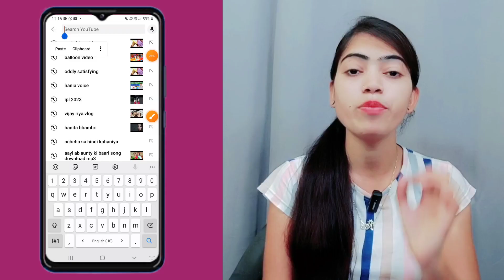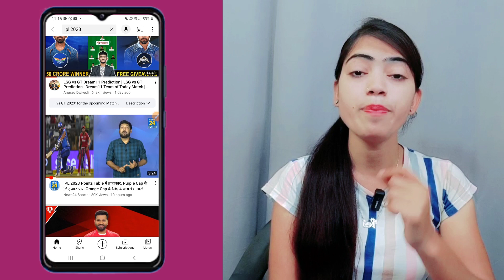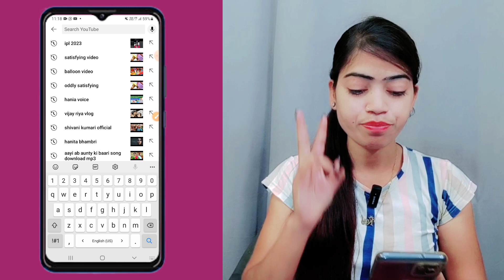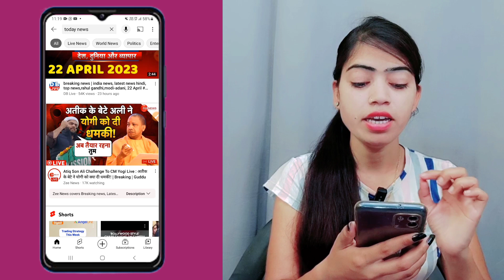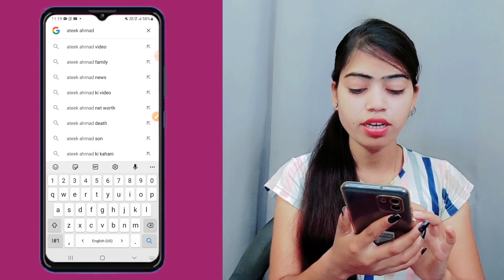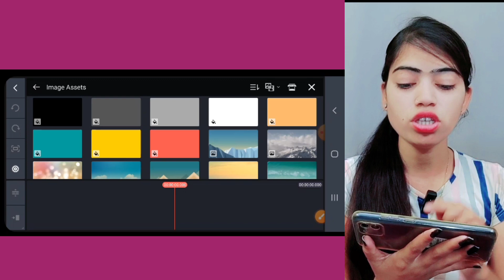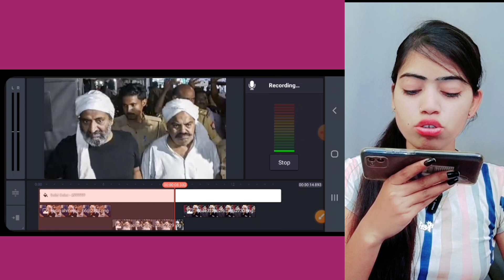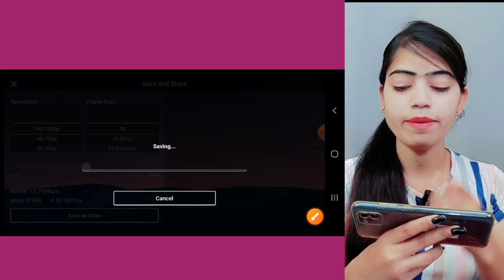No Face ❌ No Voice ❌ ऐसा चैनल बनाओ 24 घंटे मे Monetize ✅ Best Youtube Channel Idea Without Face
No Face❌No Voice❌ ऐसा चैनल बनाओ 24 घंटे में Monetize✅ | Best youtube channel ideas for quick growth

Copy-Paste सही तरीका ✅️ (2.6M Subscribers) Youtube Long Video Vs Shorts Video?

copy paste youtube channel without copyright copy paste youtube channel kaise banaye
copy paste youtube channel ideas no face no voice
copy paste youtube channel earn money